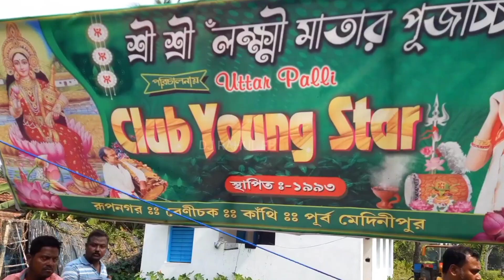Santoshi Music - মিঠু দা অপারেটর কি ব্যাস মারছে 🔥 সামনে দাঁড়ানো যাচ্ছে না 🙉।। rupnagar competition